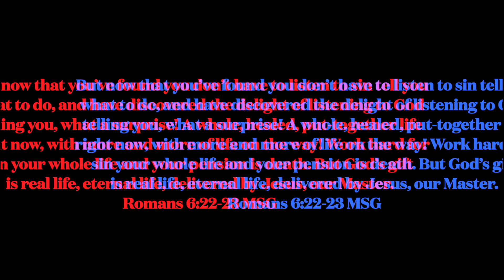Getting My Life Together *sorta*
In this video I take you with me as I clean my VERY unorganized, scattered, dirty room that had taken me down a spiraling streak... So if you are like me, and a dirty room causes stress YOU GOT THIS, ONE THING AT A TIME!!